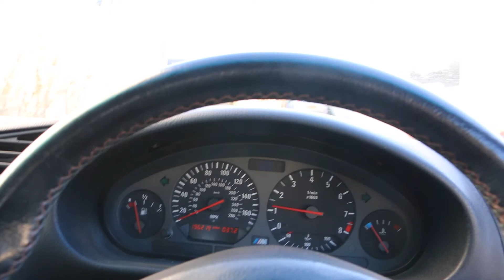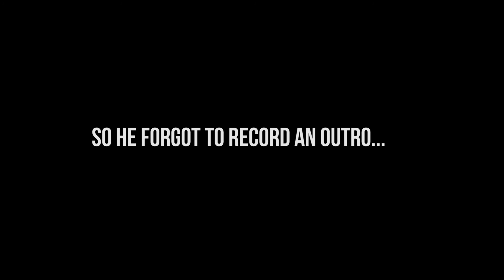Washing The M3 | Got Her Back After 6 Months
So, yeah. The M3 is finally back from the garage and aren't we glad! We have missed this car so much as it is just such a great and rare car. Because she has been neglected for so long, a full wash and valet was on the books as she needed some love. Here's the video Will got after the M3 safely arrived home.
EDIT: Reason for no outro was intact cause the camera died 😓

Thanks for checking out this video guys, we hope you enjoyed watching. As always, click all the links below and follow everyone listed! Thanks!